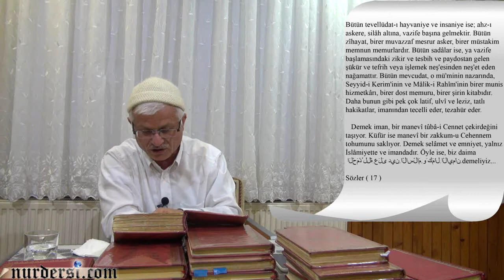İmanımda Saadet, Lezzet, Rahat ve Nimet Neden Yok? - 1